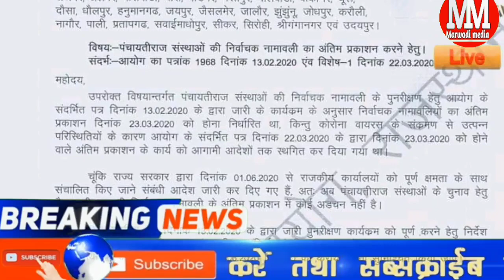1 June 2020 : राजस्थान दिनभर की बड़ी खबरें | Marwadi media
1 June 2020 Rajasthan ki badi khabren

राज्यसभा चुनाव को लेकर हुआ बड़ा ऐलान 18 जून को राज्यसभा सीटों पर होंगे चुनाव
चिकित्सा मंत्री रघु शर्मा ने कहा अब प्राइवेट अस्पतालों में भी होगा मुक्त आज
राजस्थान रोडवेज बस सेवा कंटेंटमेंट और बफर जोन को छोड़कर सभी जगह शुरू होगी बस सेवाएं

Marwadi mediaa form Rajasthan news